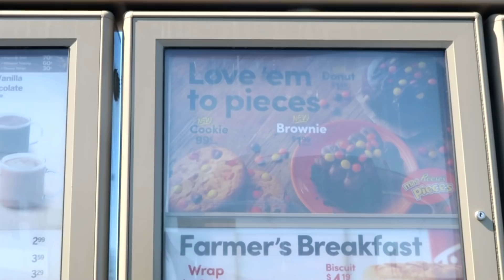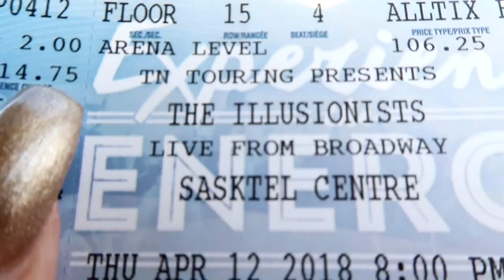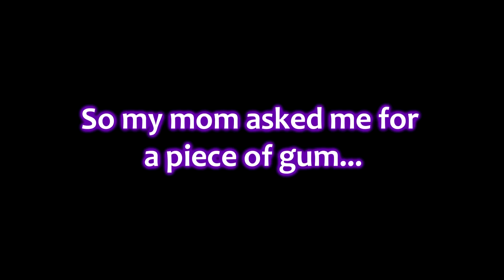TRYING NEW REESE'S PIECES TREATS!!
Samantha's Snapchat:
PiinkSnaps
Dahltyn's Twitter: